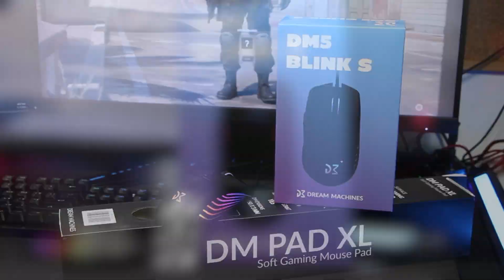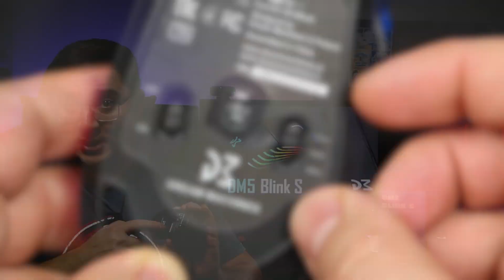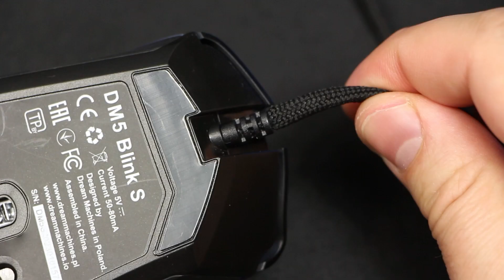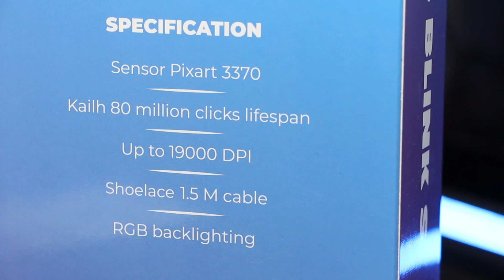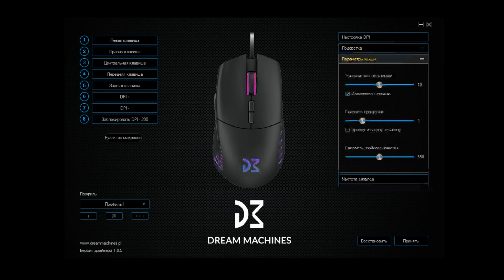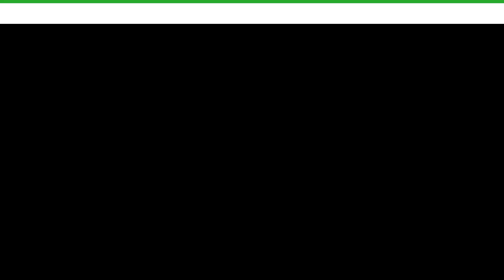DM5 Blink S від Dream Machines - огляд ігрової миші з DPI до 19000, RGB та кнопкою DM Shot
DM5 Blink S - доступна по ціні миша з підсвіткою та ігровим сенсором.

У відео розповів про сенсор з роздільною здатністю до 19000 CPI, підсвічування, додаток і поділився своїми враженнями та деякими важливими для мене деталями по миші DM5 Blink S. Окремо звернув увагу на кнопку-курок DM Shot. Подробиці у відео та приємного перегляду!

✅ Сенсор: PixArt 3370
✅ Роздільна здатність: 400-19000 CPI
✅ Швидкість відстеження 7.0 м/с
✅ Частота опитування: до 1000 Гц